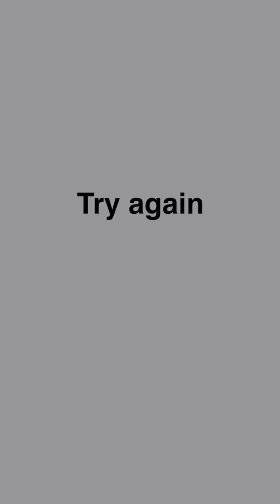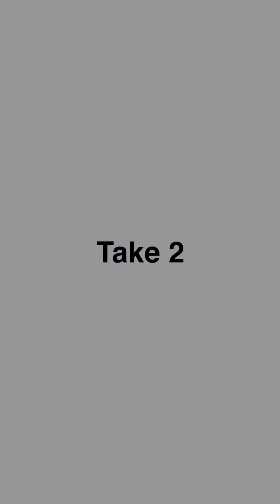Nonomen funny video😂😂😂 BEST Nonomen Funny Try Not To Laugh Challenge Compilation 🤣